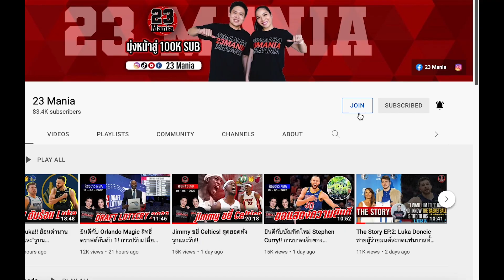รอชม Tyrese Maxey เพิ่มมิติการเล่น!! Crawsover League คืออะไร! โจว ฉี จะกลับ NBA ได้หรือไม่!!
IG NBA Mania : nbamania23
IG แอดมินเอ้ : aeymj2323
IG แอดมินตูน : admin_toon

Picture Credits:
Basketball Player Picture:
Logo:
- Wikipedia